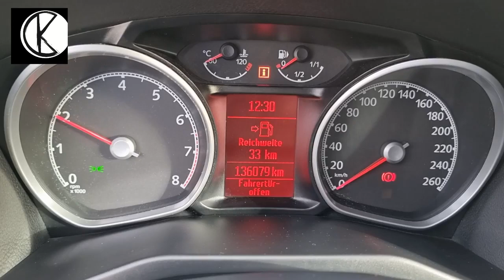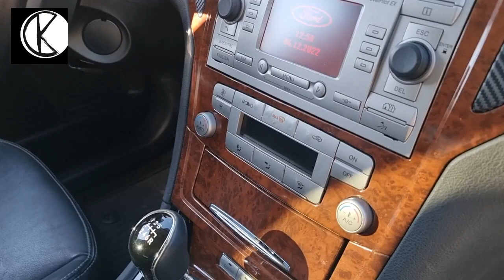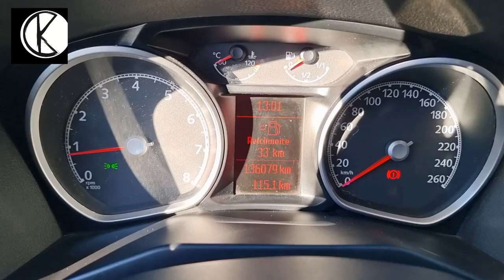A legbrutálisabb MONDEO, FORD MONDEO 2.5 TURBÓ 220LÓ, GHIA, MOST AKCIÓS ÁRON LEHET A TIÉD!